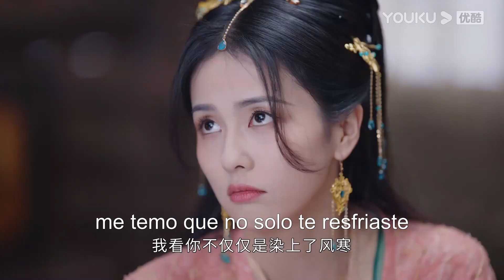Tantai Jin le obliga a criar los gansos, pero se desmayó asustada | Hasta el fin de la luna | YOUKU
★Para los miembros de APP：1 ep diario de lunes a jueves, 2 eps los domingos
★Para los no miembros：1 ep de lunes a viernes

[Hasta el fin de la luna] Esta es una historia de la época en que los demonios están en el poder. Los demonios se convierten en los amos, y los cultivadores y mortales en seres despreciables.
Un día, los ancianos decidieron enviar a alguien al pasado para descubrir el origen del señor de los demonios y evitar que despertara. Ese alguien resultó ser Li Su Su.
Li Su Su regresa entonces al pasado, tomando el cuerpo de una mortal llamada Ye Xi Wu. Ye Xi Wu era la tercera hija del General Ye, casada con un príncipe rehén que es el futuro señor de los demonios, Tantai Jin. Li Su Su está decidida a destruir a Tantai Jin, que en el futuro ha matado a demasiados; sin embargo, al estar en la vida pasada de Tantai Jin, ahora ve el lado diferente de la historia de Tantai Jin antes de que se alzara como señor de los demonios.

★Protagonistas: Luo Yunxi / Bai Lu / Chen Duling / Deng Wei / Sun Zhenni/ Geng Yeting / Yu Bo / Huang Haibing / Zheng Guolin / Zhang Zhixi / Wang Yifei / Xiao Shunyao / Wang Xichao / Chen Bohao